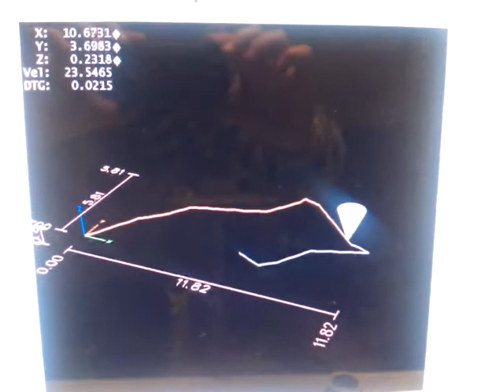Stepper motors playing tetris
While waiting for parts in my router I got quite restless and decided to do something with my stepper motors and so I made them able to play some songs. I am using motors, drives and breakout boards from probotix.com and EMC2 as a controller.